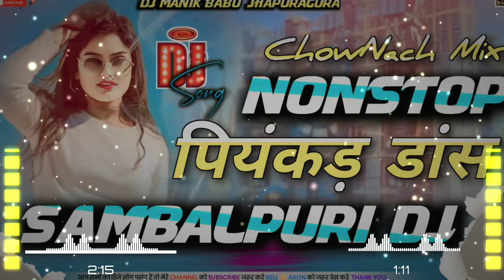Nonstop ChowNach !! Sambalpuri Song!! New Year Special 2025 !! Dj Manik Babu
👉Song Name :- Nonstop Sambalpuri Song
👉 Song Track :- Nonstop Sambalpuri Song
👉 Artist_Remixer :- Dj Manik Babu

          👉All Type Dj Song Upload 📥

इस गाने का मकसद किसी को ठेस पहुचाना नहीं चाहते ये गाने सिर्फ मनोरंजन के लिए बनाया गया हे |

dj manik babu
purulia top 5 dj 2023 l picnic special dance
sambalpuri dj song new
sambalpuri old song
sambalpuri old song remix
nonstop dj song 2024
dj manik babu holi song
sambalpuri dj
kanika karmakar new purulia song
mahato ghorer chela holi dj manik babu
purulia top 5 dj 2023 l picnic special dance l purulia new dj song
purulia top 5 dj 2023 l picnic special dance l purulia new dj song 2023
alo saraswati puja :: topa top vs santhali style mix :: dj manik babu
old nagpuri hits nonstop remix chow nach style mix piyankad matal dance mix
matal dance dj songs
matal dance dj
nonstop nagpuri chow nach style mix
new sambalpuri dj song
new samnalpuri dj 2022
nonstop sambalpuri song dj sanjeev babu ksn
nonstop sambalpuri song girls dance mix dj sanjeev kharsawan
sambalpuri
new sambalpuri song
new sambalpuri
human sagar sambalpuri
dj sanjeev sambalpuri song
ruku suna sambalpuri
nai chipo nai chipo sambalpuri dj song
karmi setting sambalpuri
chow nach style mix song
chonach purulia
cho nach style mix do
chonach purulia video
chonach baja
chow nach dj song
cho nach purulia chhau nach
chow nach dj remix
toy dil me rahona jhumur dance mix dj sanjeev kharsawan
chudi sajai le lr re {old nagpuri song}full 2 matal dance mix dj sushil kashmar...!!!
nai jaano ki bimari 💯chow nach style mix√√matal dance mix 💯dj manoj babu sonua
all nagpuri chow nach mix
new_hummbing_matal_dance_mixdj sanjeev babu kharsawan new punjabi songs
dj vikash babu
dj sanjeev babu kharsawan
dj sanjeev babu 2021 songs
dj sanjeev babu ksn new song
bolo tara ra ra punjabi hits dj sanjeev babu kharsawan
dj sanjeev babu ksn
sarswati puja special mix
bolo tara ra ra sarswati puja special mix dj sanjeev babu kharsawan,tapa tap dj song,kharsawan dj sanjeev
dj sanjeev kharsawan
dj sanjeev new 2020 songnonstop chonach dj
chonach dj nonstop
nonstop chonach dj song
purulia nonstop chonach
chhau nach nonstop dj
purulia nonstop chonach dj
chhau nach nonstop 2022
jhumar nonstop chonach dj song
purulia nonstop chonach dj song
purulia nonstop chonach dj 2023
purulia nonstop chonach dj remix
chownach
purulia nonstop chonach dj song humming bass
chow nach nonstop vibrate dance mix dj nanda x dj jona
comedy chow nach non-stop 2021 [ pop bass ] dj shobhit bokaro

हमारे यहाँ सभी गाने Original या अपना नहीं है। तो अगर किसीको बुरा लगा तो कृपया Comments बॉक्स में या फिर किसी भी जरिये से जरूर बताये। अगर आपको कोई भी गाना या वीडियो से खेद है,तो हमें comment करे 24 घंटे के अंदर Delete कर दिया जायेगा l So Please Copyright Claim या Strike ना करेl धन्यवाद।